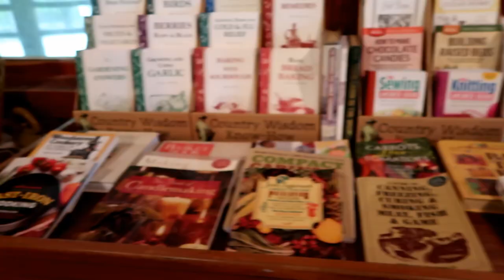Truman Visitor Center - September 21st 2019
The kids and I went for a walk on the trail at the Truman Visitor Center. It was a good time. I hope you enjoy the vlog. It's a fun one.